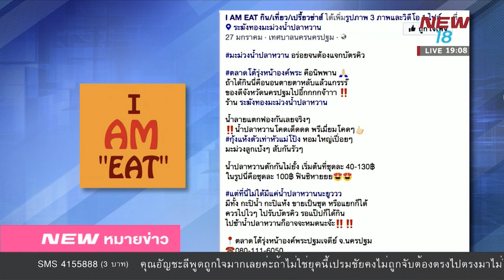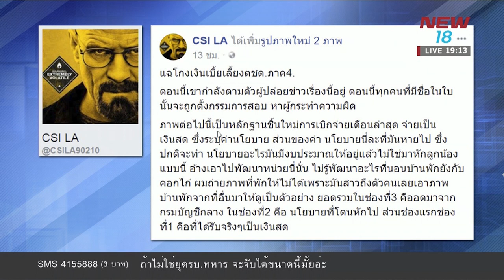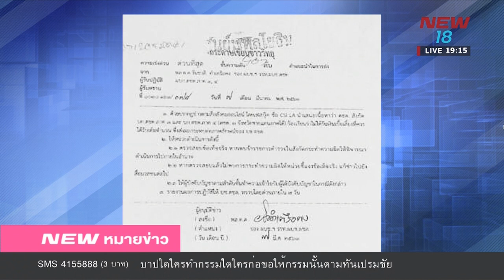นิวหมายข่าว l ช่วงที่ 2 l 08 มี ค 61 l NEW18